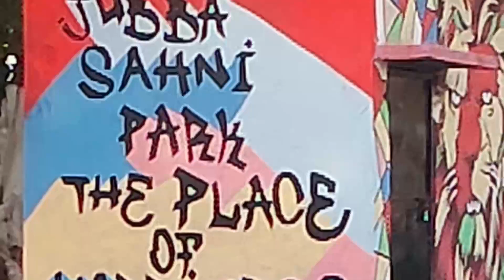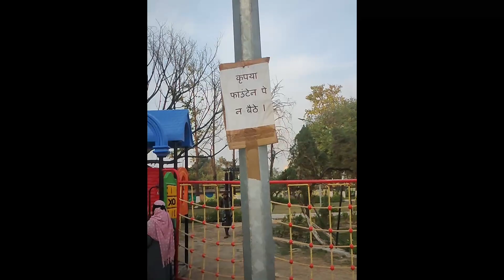Jubba Sahni Park full vlog & masti video after we shopping at zudio